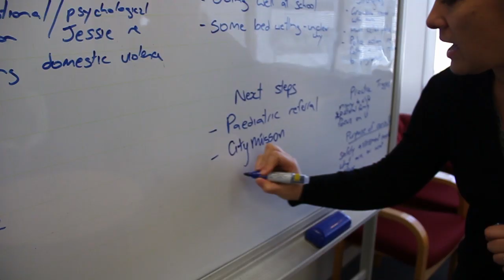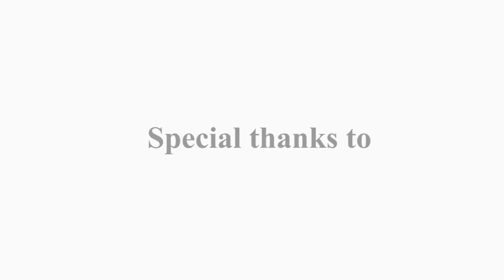Natalia - Social Worker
Natalia talks about working as a social worker with Child, Youth and Family